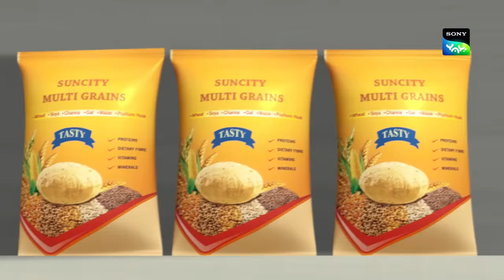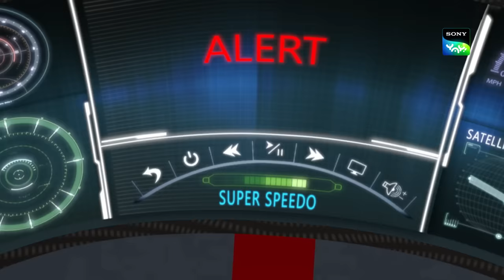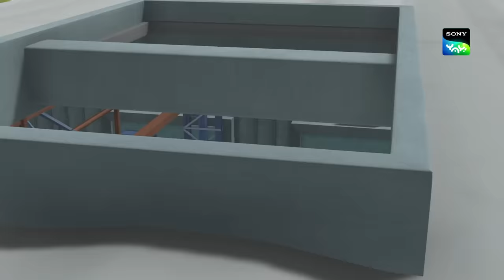कन्नू कांचेवाला | Adventures of Kicko & Super Speedo | Moral stories for kids